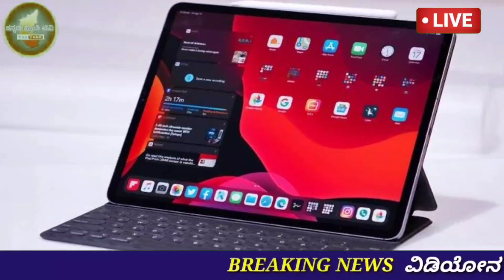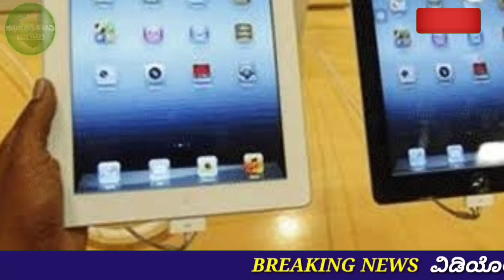ಎಲ್ಲಾ ವಿದ್ಯಾರ್ಥಿಗಳಿಗೆ ಉಚಿತ Tablet//free tablet for students 2021//free laptop scheme 2021//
free tablet for student,free laptop scheme 2021,free government tab,